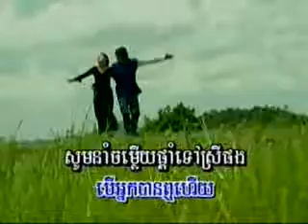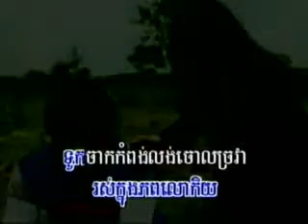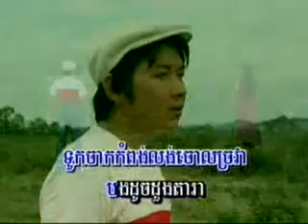pailen prorloeng snaeh ( khmer karaoke sing a long )